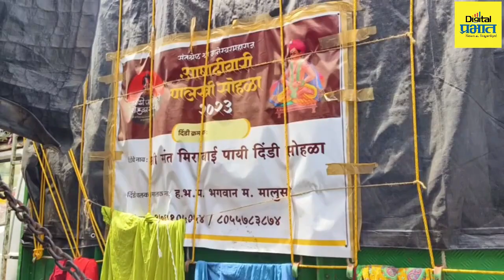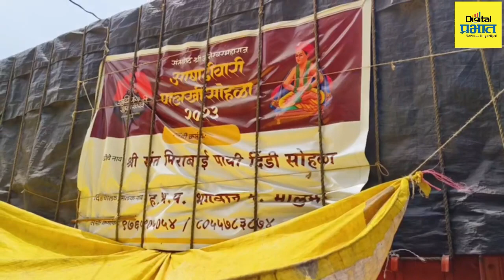Wari 2023 । २० वर्षांपासून वारकऱ्यांची मनोभावे सेवा करणारे अल्ताफ...